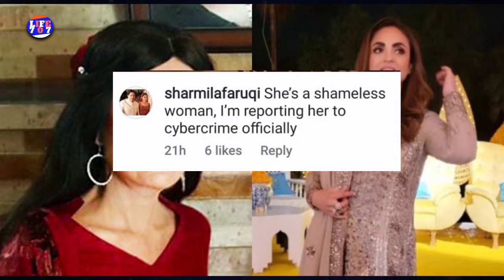Sharmila Farooqi Legal Action Against Nadia Khan | Nadia insults Sharmila mother Anisa | life707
Sharmila Farooqi Legal Action Against Nadia Khan |
Sharmila Farooqi mother makeup |
Nadia Khan, Sharmila Farooqi Fight Over Viral Video With Anisa Farooq |
Nadia Khan Insult Sharmila Farooqi's Mother  |
Nadia Khan viral video Sharmila FAROOQI,s mother |
Sharmila Faruqi files a complaint against Nadia Khan in response to the video she made ridiculing Sharmila’s mother |

Original incident Details: At a recent wedding, Nadia Khan made a video with politician Sharmila Farooqi's mother, Anisa Farooqi. Sharmila took offense to the video, calling out Nadia for mocking her mother and using her for publicity to which Nadia responded that she has done nothing wrong.